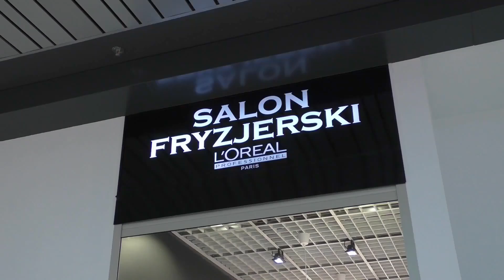Istotne Metamorfozy 054 - Milena Klaczyńska